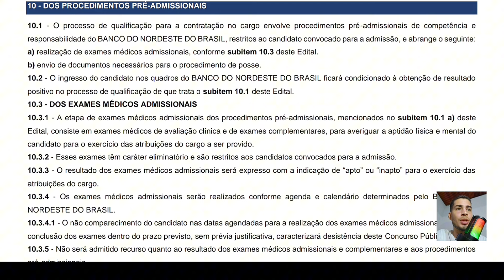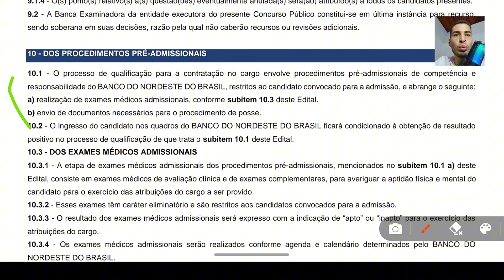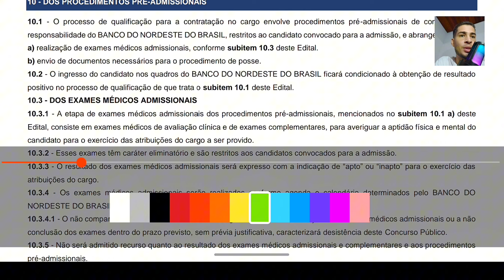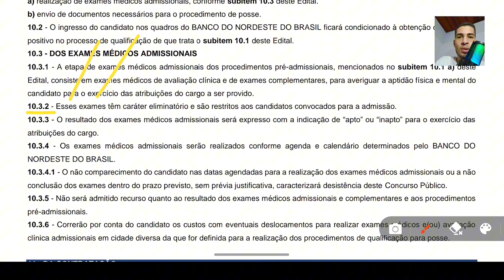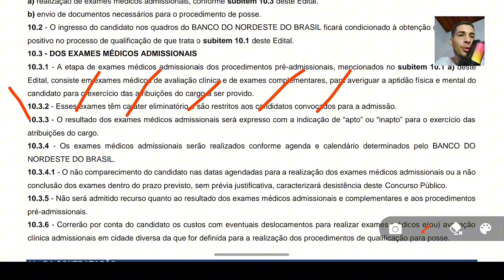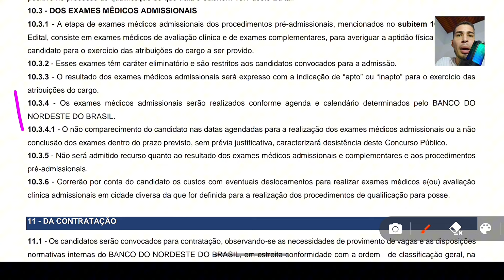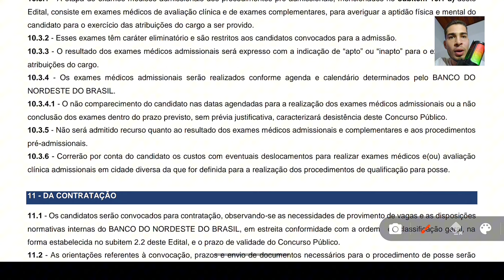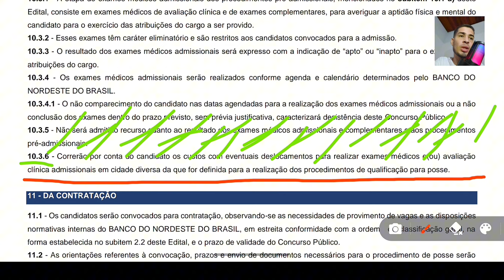CONCURSO BNB | Próxima etapa são os PROCEDIMENTOS PRÉ-ADMISSIONAIS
🎬 Equipe Técnica de Produção:
- APRESENTAÇÃO: Zé Filho
- ROTEIRO: Gustavo Santarém
- EDIÇÃO CAPA/VÍDEO: Helena Soares

``Tudo é possível ao que crê`` (Marcos 9:23)

``Em tudo dai graças`` (Tess. 5:18)